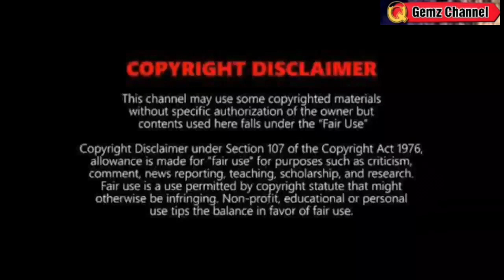BAGYONG ROSAL: MAY KASUNOD? TINGNAN DITO⚠️WEATHER UPDATE TODAY DECEMBER 14, 2022